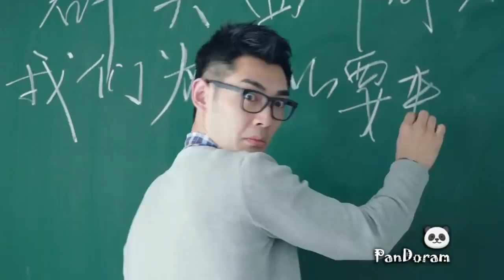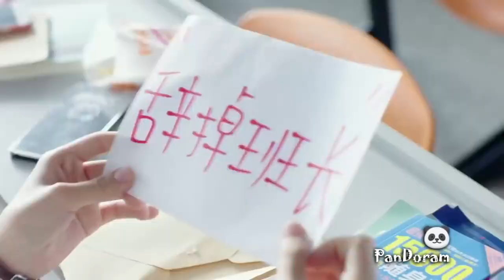Your Highness, The Class Monitor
Hello everyone, so in this video I tried to combine the clips with the scenes and the beat but also give the characters a story. One thing to mention is that this videos was inspired by some edits i found in Instagram , youtube ,facebook and google .